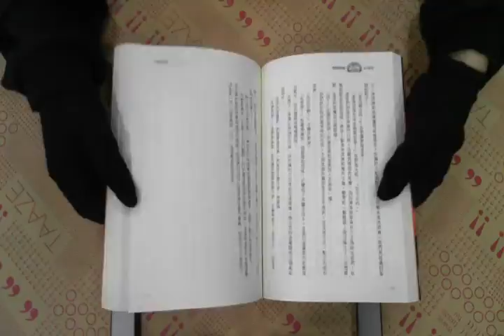TAAZE｜波西傑克森4—迷宮戰場 二手書書況 9789573265467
TAAZE｜讀冊生活網路書店「波西傑克森4—迷宮戰場」，找二手書請至